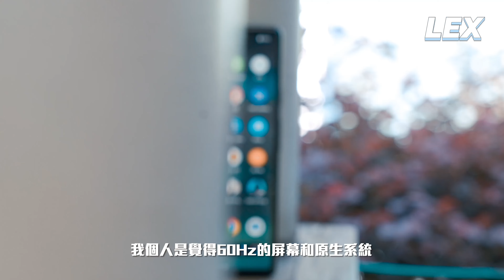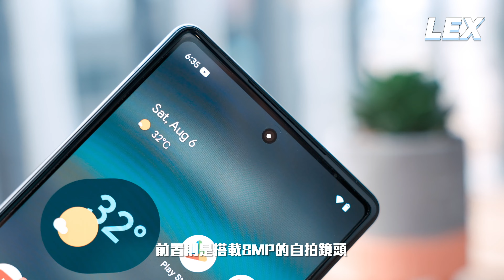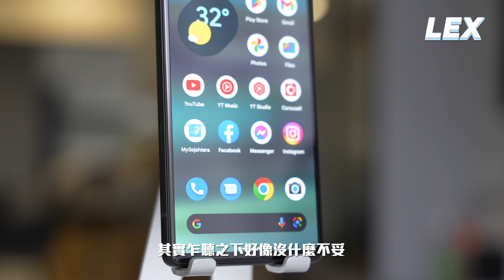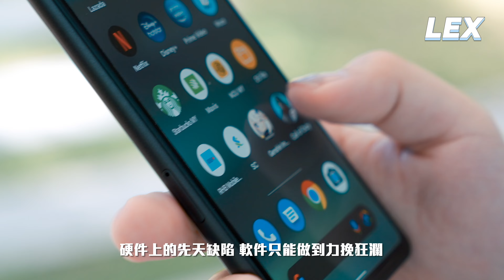Google Pixel 6A 評測: 來得太遲的真香機！ 硬生生用軟件跟廠家打得五五開！【LexTech 第170期】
*免費視頻 (無產品，無費用）一律不考慮，請勿打擾

我們的官方網站正式上架，我們會分享科技資訊，有興趣可以瀏覽喔:

马上加入我们的FB科技聊天群，竟然每个月还有机会赢取丰厚奖励？
本月福利产品: Mi Band 7
0:00 開頭
1:07 Google Pixel 6a 機身設計
3:23 Google Pixel 6a 硬體效能
5:42 Google Pixel 6a 影像系統
7:43 Google Pixel 6a 屏幕顯示
9:02 總結
唷大家我是LEX！今天要介紹的這款手機非常特別，非常稀有。因為它是在馬來西亞買不到的。沒錯就是我手上的Google Pixel 6A。【那為什麼LEX這次要介紹它呢，原因很簡單，其實我媽每次從台灣回來我都會叫她幫我買台Google機回來玩的。】因為馬來西亞的代理代購賣的價錢真的太離譜了，而且心想玩了一個月之後賣出去還可以以原價售出，心想其實不虧。【只是好巧不巧遇到疫情，一來就是兩年了，到我正式有機會再玩谷歌手機的時候沒想到都出到6A了。】那廢話不多說，反正我也用了兩個星期了，今天來帶大家看看Pixel 6A的表現到底如何吧！

機身設計
6A的設計其實不是延續了6的設計，相反它的模組設計非常像即將發佈的Pixel 7。【我只所以這麼說是因為6A的模組裡面其實還有個橢圓邊框，跟7的設計異曲同工】【而唯一與6代相似的地方就是沿用回三段式的拼接，還有原先非常厚的鏡頭模組大幅縮窄，那我個人是非常滿意這次的設計的】【顏色部分我這次選的是青色，那這款青色其實6也是有的，只不過6A的深一些。】【相比之下，我個人是更喜歡6A的配色啦，畢竟給我的感覺更加成熟內斂。】【值得一提的是，6A的尺寸我覺得在小手機 上來說做得非常不錯，身材控制在178克重和8.9毫米厚】【基本上來說這是一部小得來有份量，拿起來就是滿滿的安心感的手機。】【而且指紋解鎖的位置的設計得剛剛好，手指一擺就可以解鎖。】所以這兩個星期因為它單手握持的手感，其實都沒有把我的主力機給換回去。【只是按鍵位置放到比較上面，所以不難按，但是要花時間適應一下。】【那順便提一提，如果你們真的要買這台手機，記得入手它的原裝殼。】原因是谷歌手機算是小眾品牌，市面上很難找殼，【第二是這個殼其實也不貴，換回馬幣才60塊這樣而已，】【而且手感在日常握持和打遊戲其實都挺舒服的，質感感覺也可以用很久。】一點我真心覺得美中不足的是，其實厚度來說還可以塞多一個耳機孔進去的，但不懂為什麼就是砍掉了。【還有就是麥克風從6代的三組砍剩兩組，不過這點我並不發燒所以我還能接受。】另外個人覺得6A在這次這個價位下沒有砍走並保留IP67的防水是個超香的功能，那基本的一些防水場景也可以讓用戶用得更安心。

硬體效能
另一個大賣點就是，這次6A是在這個中端手機價位的產品裡面下放了它們自家旗艦SoC，Google Tensor。【那說起來也是我第一次接觸Tensor這塊處理器，其實用起來也頗順暢的。】【如果你講日常使用還是拍拍照，刷刷App，這些都OK。】【耗電量個人覺得控制得蠻不錯的，4410毫安時竟然可以耐操整天算是我意料之外的結果。】所以一天一充絕對沒什麼問題，這時候我自然也對18W充電功率沒什麼意見了。【我個人是覺得60Hz的屏幕和原生系統是這次續航超屌的最大功臣。】【順便來個溫馨提醒，6A前期充電雖然會比較快，但過了70%之後為了保護電池它就充得超慢了。對此應該很多人用過OV的快衝的話應該會有點受不了。】不過Tensor這款SoC真的非常不適合打遊戲，加上只有6GB的RAM，如果你本身有打原神這類型的大型遊戲那我覺得你可以考慮別的手機了。【在室溫26度打30分鐘的原神極限畫質加60幀下去，其實大概幀數大概落在34～35幀下，如果比起870的話確實遜色不少，但比起778G和778+確實有過之而無不及。不過溫度個人覺得控制得蠻好的，全程再熱也不過40度，算是比較好的發揮】【雖然遊戲效能不是說特別理想，但是這個價位端除了小米之外，最常見的就是驍龍778G或者是778G+了。】【老實說以同價位產品比較的話它還是有非常大的優勢，而且它本身的單核其實是打得過870的，所以才會出現我以上那種情況。】如果本身你沒有打遊戲，那我覺得你肯定會用得很舒服，如果你有打遊戲的話，本身它的跟手性我覺得其實沒有很強，所以吃雞這些體驗還是中規中矩，重度點的遊戲就確實會為難它啦。

影像系統
終於講到了Pixel手機的強項，相機部分啦。【首先是12.2MP的主鏡頭，有OIS，還有12MP的超廣角鏡頭。】【前置則是搭載8MP的自拍鏡頭。】那其實這次6A有點小降級，沒用上Pixel 6的鏡頭模組，那是不是硬件不夠，軟件來湊呢，即刻開估。【答案是的，就拿同價位的HONOR 70來比一比好了，在沒有大底還是什麼堆料的情況下，】【它用幾年前Pixel 3的模組就可以跟HONOR 70打得難捨難分了，這是谷歌算法真的很強的地方。】【照片的動態範圍，寬容度這些都有非常接近旗艦機的水準了。】【但是畢竟軟體的優化是有限的，所以在照片的中心解析力和邊角邊緣處還是比較糊了一些。】【那夜景的部分，不論是超廣角還是主鏡頭的表現，我個人覺得都是這個價位裡的第一梯隊了，不論是暗部細節還是燈光壓制都是屬於讓人滿意的程度，】【不過畢竟硬體差異就是差異，在極暗場景下噪點是完全壓制不住，這裡還真的非常可惜。】【而且基于6A是极度依赖算法的影像系统，所以一旦软体hold不住了，接踵而来的就是一张又一张算法暴走的样张。】【我个人觉得本身靠算法没问题，但是随着现在一个两个动不动就大底的时代，就算谷歌不想堆料，那我认为至少也要升级一下基础硬件来应付更极端的场景。】【另一個大亮點是6A是支援了中階手機罕見的4K60FPS，畫質這些其實非常不錯，令人驚喜的是一般防抖的表現都非常穩。所以即使你要拿來做簡單的Vlogging都沒問題】LEX非常欣喜的是，時隔兩年，谷歌Pixel 6A在影像上還是可以透過軟體的方式讓我眼前一亮，我覺得這個是其它廠家可以學習的地方。

屏幕顯示
那屏幕部分是LEX覺得最沒亮點，也讓很多人退一步的地方了，所以我才放到最後來講。【因為它只搭載了一塊60Hz的6.1寸FHD+ OLED屏幕。其實乍聽之下好像沒什麼不妥的】【但其實現在90Hz甚至120Hz開始在中低端價位的手機普及化的年代，我覺得60Hz真的有點說不過去。】【即使軟件做得再好，但是像我剛剛說的，硬件上的先天缺陷，軟件只能做到力挽狂瀾，而做不到完全替代。所以整體的螢幕表現真的有點差強人意。】有一點我是非常滿意的，它的峰值亮度我覺得在這個價位上做到蠻不錯，【在大部分室外場景都可以應付，也是這個價位中比較不錯的表現。】【那拋開這些之外其實這塊屏幕的顏色還是HDR都非常飽滿鮮豔，在顯示視頻的時候我認為其實觀感真的很行。而且大家有沒有發現它的屏幕邊框和R角這些都偏方正的，除了比起市面上的手機顯得比較特別之外，它的視覺效果也非常和諧，搭上音色還不錯的雙喇叭，我覺得看戲還是輕度一點的遊戲都有不錯的體驗。】

最後我覺得它的Specs和刀法本身沒問題，不過如果是在今年年頭推出的話，我個人覺得它的產品定位會更強。【畢竟7代都差不多要來了，所以6A的價錢只需要可能補多個幾百塊就可以升級去6代了。】6代有更強的屏幕刷新率，更強的鏡頭參數，而6A只有128GB選擇，對於現在大家都需要大容量的時代來說，這些都是我非常不推薦大家入手6A的理由。【但如果換位思考下，畢竟現在這個時間點安卓12已經優化到非常接近完整了，所以原生系統的流暢度肯定更勝一籌。】讓我眼前一亮的確實是谷歌還可以把60Hz的用戶體驗做到那麼順，那我相信接下來那幾年A系列應該是硬件不夠，軟件來湊的啦。好了今天的視頻就到這裡，希望大家會喜歡！那我們就下次再見！
拍攝器材: iPhone 13 Pro Max, SONY ZV-1, SONY Alpha 7 IV,  Samsung Galaxy S22 Ultra Sky Blue, Google Pixel 6A
剪輯軟體: Final Cut Pro X, Apple Motions, Adobe After Effects